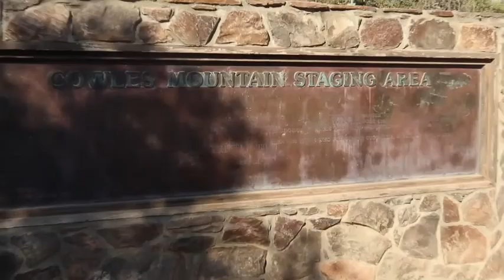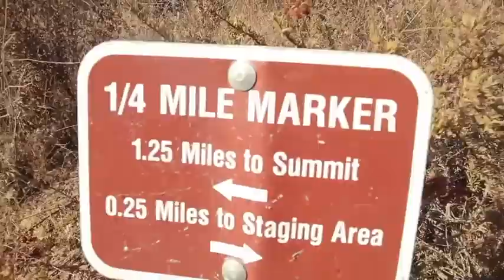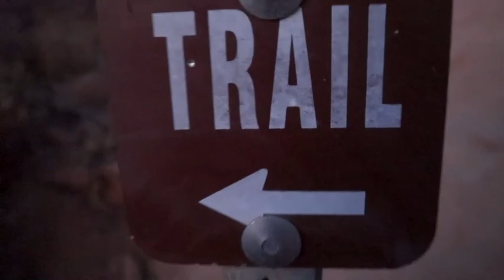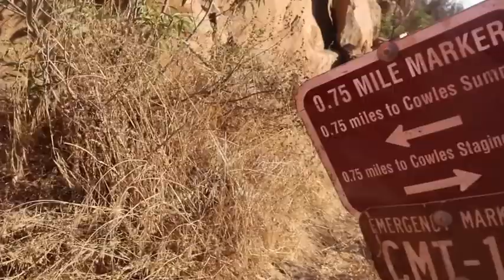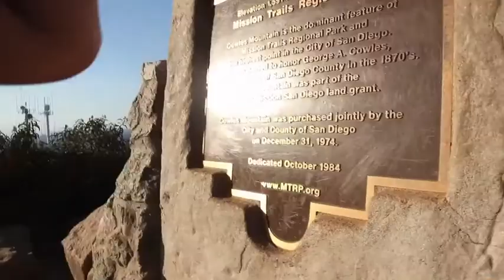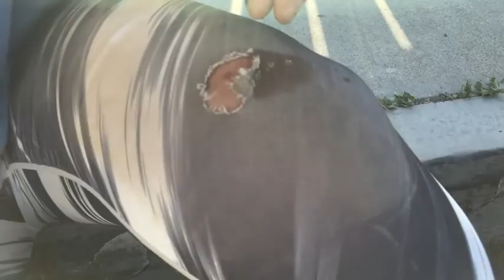Tumble down Cowles Mountain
Hi Loves, I've missed vlogging oh so much. I hope that you all are staying safe during theses times. Starting a new adventure every week I will be doing a new hike/trail in SD and will show you the trail all the views and mishaps along the way. This week started off with a fimiliar hike called Cowles mountain. Id say it is one of the most popular hiking trails in SD its location in Santee off of Navajo. It is 3 miles start to finish but does have incline through out the mountain. Please if you plan to hike at all these next few months stay hydrated, take snack, wear your sunscreen and protect yourself an others during these times of COVID 19. I hope that you enjoy my new video and look forward to seeing you soon.

xoxo Girl Who Lived